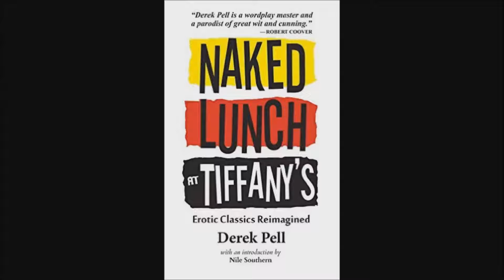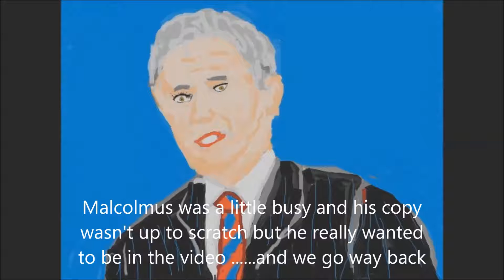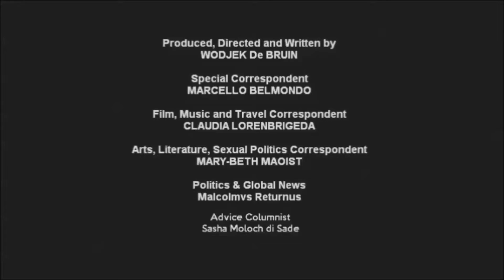Wodjeks World Wrap Episode One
Wodjeks World Wrap Episode One (edited and final)